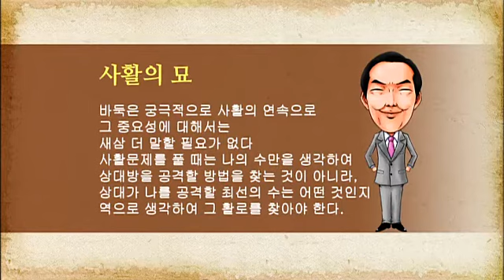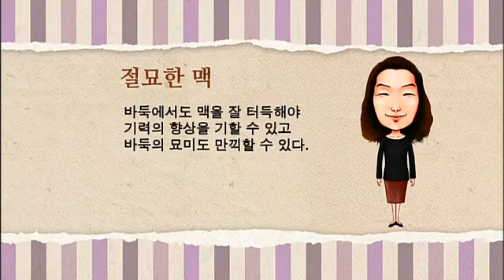바둑교실 - Baduk_제1200회_#002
제1200회

1. 바둑입문

2. 이것만은 알고 두자

3. 오늘의 수담